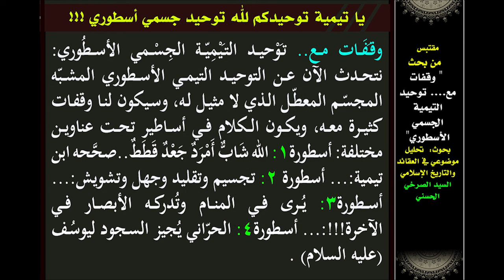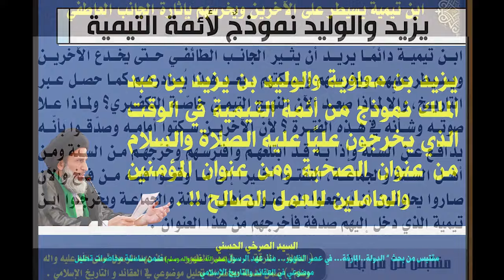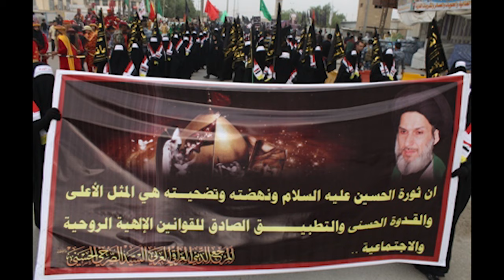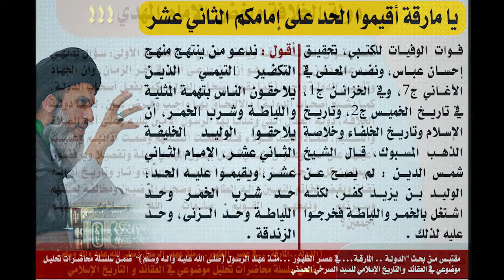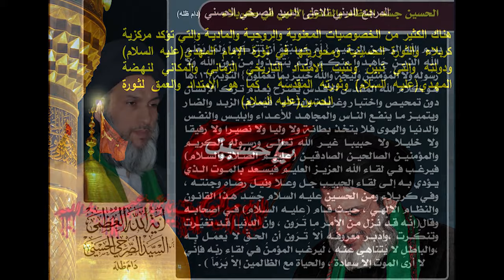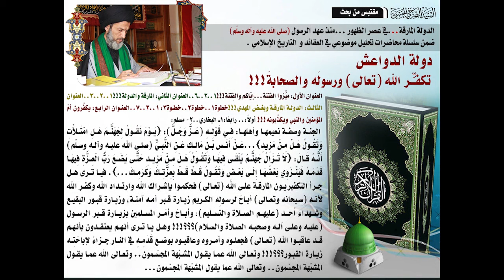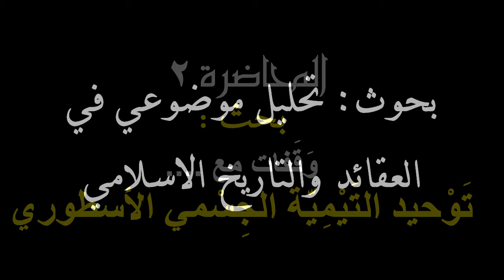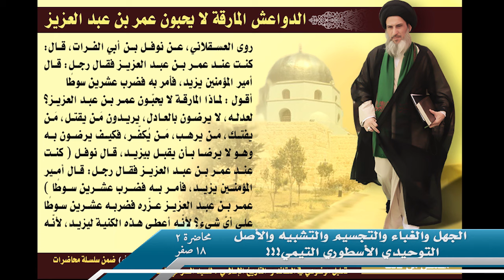المحاضرة 2- هدم اللغة و تعطيل العقل (وقفات مع....توحيد ابن تيمية الجسمي الأسطوري)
(هدم اللغة و تعطيل العقل) - السيد الصرخي الحسني، المحاضرة الثانية من بحث (وقفات مع. توحيد ابن تيمية الجسمي الأسطوري)
١٨ صفر ١٤٣٨ هـ ١٩ تشرين الثاني ٢٠١٦، ضمن سلسلة محاضرات ’تحليل موضوعي في العقائد و التأريخ الاسلامي‘.

- أسطورة خامسة: أغبى الأغبياء أجهل الجهال:
    – خلط المفاهيم و المصطلحات.
    – تجريد اللغة من وظيفتها و تعطيل العقل.
    – يقولون بقدم كلام الله و يكفّرون من يخالفهم!

- أسطورة سادسة: إما التجسيم وإما التشبيه:
    – كلام طويل مليء بالقياس الباطل و التخيلات.
    – شيخ الإسلام يؤمن بالتشبيه!
    – كيف علمتم الأصل لتطابقوا معه؟

- أسطورة سابعة: يرى الله ويخاطبه أصل توحيدي تيمي:
    – دعوى ان الجميع يرون ربهم و يخاطبهم!
    – الأعور الدجال يتمثل لهم فيدّعون انه ربهم!

الفصول:

00:00 - البداية
00:43 - من خطبة لأمير المؤمنين (ع) في التوحيد
03:33 - أغبى الأغبياء.. أجهل الجهّال
15:48 - يقولون بقِدم كلام الله و يكفّرون من يخالفهم!
28:18 - إما التجسيم وإما التشبيه
44:09 - (يرى الله ويخاطبه!) أصل توحيدي تيمي